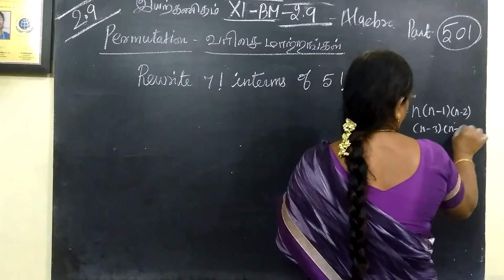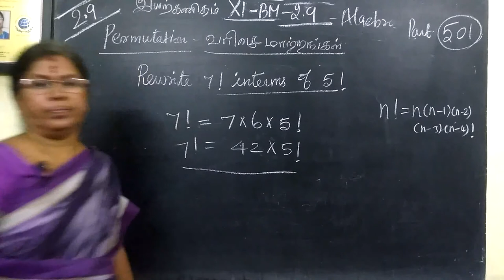11-BM_[Exle-2.9] Algebra # Gomathi maths and english